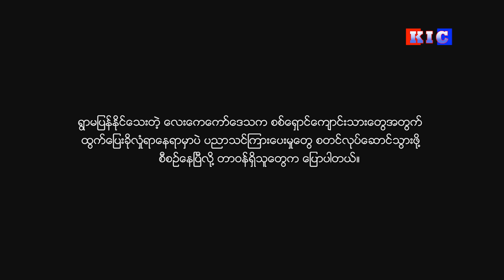ေလးေကေကာ္ေဒသက စစ္ေဘးေရွာင္စခန္း ပညာသင္ၾကားေပးႏုိင္ဖို႔ စတင္လုပ္ေဆာင္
ျမဝတီၿမိဳ႕ေတာင္ဘက္၊ ေလးေကေကာ္ေဒသက စစ္ေဘးေရွာင္ေနၾကရတဲ့ ေက်ာင္းေနအ႐ြယ္ကေလးေတြကို တိမ္းေရွာင္ေနတဲ့ေနရာတခ်ဳိ႕မွာ ပညာသင္ၾကားေပးႏုိင္ဖို႔ စတင္လုပ္ေဆာင္ေနၾကၿပီလို႔ ပညာေရးပုိင္း တာ၀န္ရွိသူေတြက ေျပာပါတယ္။

မြဝတီမြို့တောင်ဘက်၊ လေးကေကော်ဒေသက စစ်ဘေးရှောင်နေကြရတဲ့ ကျောင်းနေအရွယ်ကလေးတွေကို တိမ်းရှောင်နေတဲ့နေရာတချို့မှာ ပညာသင်ကြားပေးနိုင်ဖို့ စတင်လုပ်ဆောင်နေကြပြီလို့ ပညာရေးပိုင်း တာဝန်ရှိသူတွေက ပြောပါတယ်။